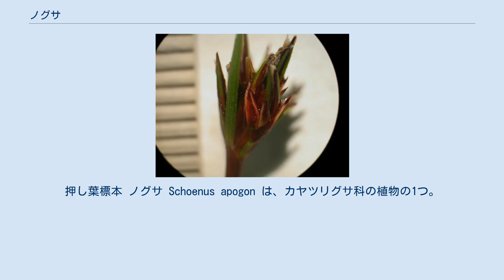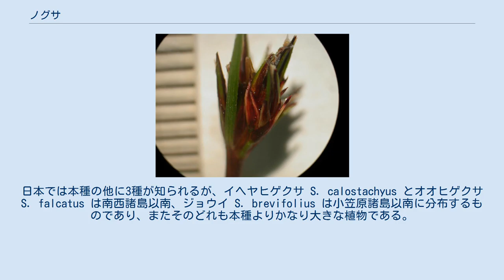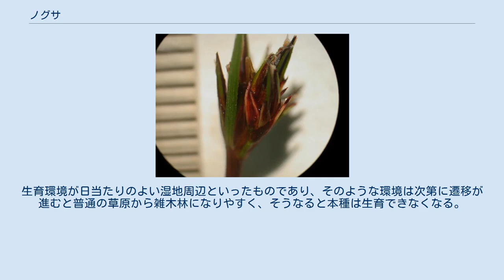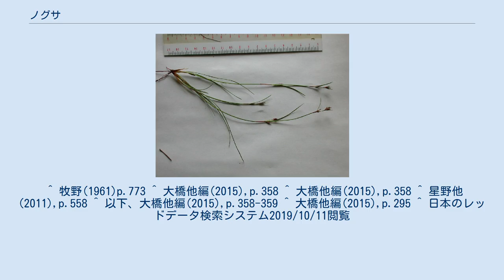ノグサ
押し葉標本 ノグサ Schoenus apogon は、カヤツリグサ科の植物の1つ。
茎も葉も細くて束になって出て、葉鞘や花穂が紫を帯びる。
 小柄な多年生の草本。
匍匐茎は出さず、地下茎も発達しない。
茎や葉は束になって出て、全体に毛がない。
花茎は直立して高さ20-40cm、太さは0.5-1mmで表面は全体に滑らかになっている。
根出葉は線形で幅0.5-1mm、根元の鞘は一部が血赤色に染まる。
また茎の途中からも茎葉が1-2個ある。
花序は複散房状で花茎の先端やそれ以下の節から出る2-3個の分花序からなる。
分花序は長さ0.8-1.5cmで先端に10個以下程度の小穂をまとまってつける。
それらの基部には総苞があり、総苞の葉身は葉状になっている。
小穂は披針形で断面の形は扁平、長さが4-8mmあり、時に一部が血赤色を帯びる。
小穂は2列に鱗片が並んだものである。
鱗片の数は5-6枚程度だが、そのうちの基部側の2-3個の鱗片は小さく、その中には花が出来ない。
花を含むのは先端側の鱗片で、小穂1個に付き1-2個の花が含まれる。
小穂の鱗片は長さ3-4.5mmで披針形をしており、無毛で先端は鈍く尖っている。
なお、星野他(2011)では鱗片の先端について2形があるとの記述があり、1つは鈍く尖る形、もう1つは先端が凹んで、その中央から短い芒が出る形、とある。
1つの花に含まれる雄蕊は3個。
雌しべの柱頭は3つに割れる。
他に針状になった花被片が6個あり、長さは果実の約2倍あり、縁は上向きの細かな棘状突起が並んでいるが、脱落しやすい。
果実は倒卵状の円形で断面は角の鈍い3稜形、長さは1-1.3mm。
白くて表面には細かい網模様がある。
 和名は野草そのもので、野にある雑草の意味だと牧野は述べている。
そのためか『その姿はまさに雑草』との評さえある。
別名にヒゲクサがあり、これは植物体の形に基づくという。
 日本では本州から琉球列島にかけて、国外では台湾、マレーシア、オーストラリア、ニュージーランドにまで分布がある。
 平地の日当たりのよい地に生える。
日当たりのよい湿地を好む。
 ノグサ属は東南アジアからオーストラリアを中心として100種ほどがある。
日本では本種の他に3種が知られるが、イヘヤヒゲクサ S. calostachyus とオオヒゲクサ S. falcatus は南西諸島以南、ジョウイ S. brevifolius は小笠原諸島以南に分布するものであり、またそのどれも本種よりかなり大きな植物である。
イヘヤヒゲクサは時に30cm程度のこともあるが、この種の小穂は20-25mmと本種の3倍以上もあり、いずれにしても混同する恐れは少ない。
 形態的な特徴として近いのがミカヅキグサ属 Rhynchospora で、小穂の特徴などはよく似ており、違いとしてはこの属のものでは花柱の基部が肥厚しており、果実の成熟後にもその部分が果実の先端に付属して残る点がある。
本属のものでは花柱の基部は滑らかに果実に繋がり、後に残ることもない。
その中でもイヌノハナヒゲ類は本種とやや似た姿の植物だが本種より大きいものが多く、また本種は小穂や鞘が血赤色に染まる点で見分けやすい。
 環境省のレッドデータブックには取り上げられていないが、府県別では宮城県から沖縄県まで17の府県で何らかの指定がされている。
生育環境が日当たりのよい湿地周辺といったものであり、そのような環境は次第に遷移が進むと普通の草原から雑木林になりやすく、そうなると本種は生育できなくなる。
また開発の手がかかることも多い。
そのような点から生育環境が少なくなっている地域が多いようである。
 ^ 以下、主として大橋他編(2015),p.358 ^ 星野他(2011),p.558 ^ 京都府レッドデータブック、もっともこれはその目立ちにくい姿のために開発等でも無視されやすいとの懸念を示したもので、保護への配慮を求める文章の中の一節である。
 ^ 牧野(1961)p.773 ^ 大橋他編(2015),p.358 ^ 大橋他編(2015),p.358 ^ 星野他(2011),p.558 ^ 以下、大橋他編(2015),p.358-359 ^ 大橋他編(2015),p.295 ^ 日本のレッドデータ検索システム2019/10/11閲覧